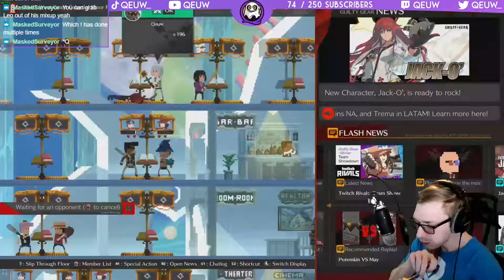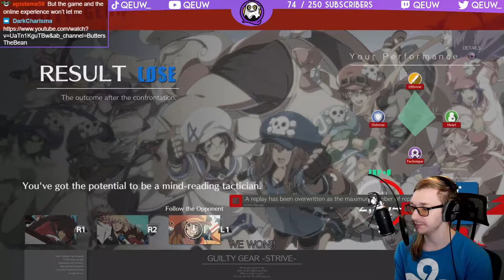"Choke on THIS" Potemkin (Qeuw) on the Celestial Floor | Guilty Gear Strive Pro Gameplay